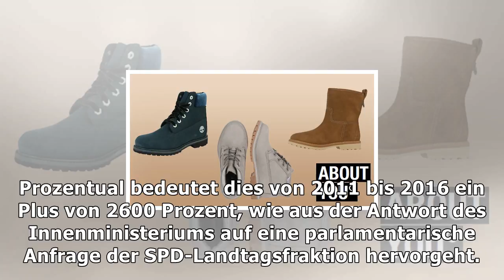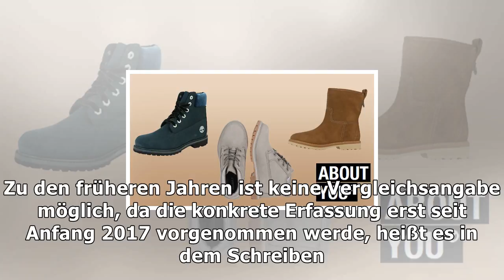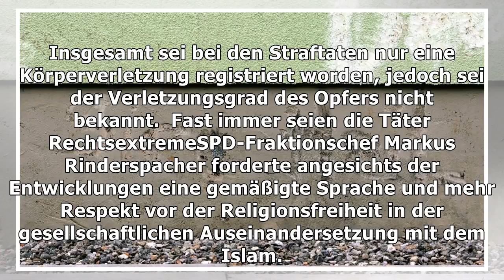Islamfeindlichkeit bleibt ein problem in bayern